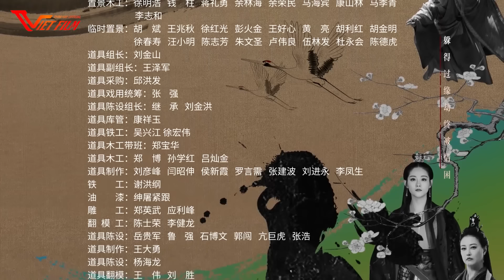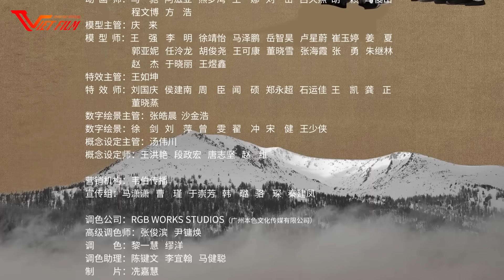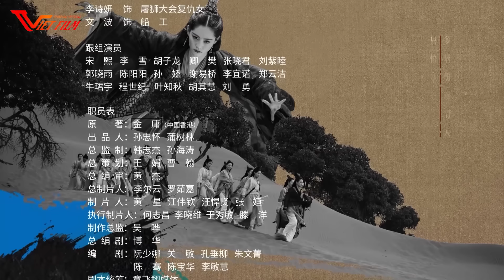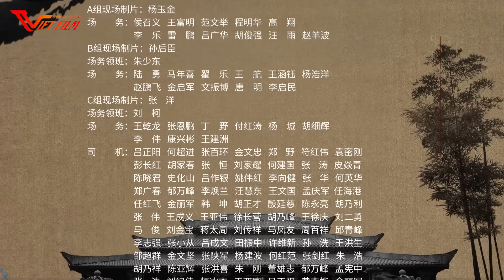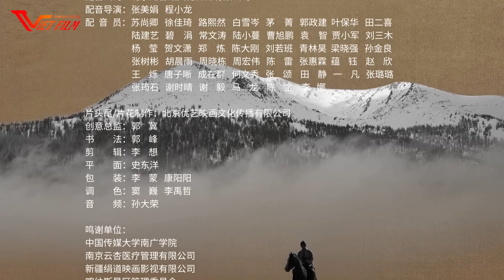Phim Hay | Tân Ỷ Thiên Đồ Long Ký 2019 - Tập 35 | Phim Bộ Cổ Trang Đáng Xem Nhất Hiện Nay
Phim Bộ Hay | TÂN Ỷ THIÊN ĐỒ LONG KÝ 2019  | Phim Bộ Cổ Trang Trung Quốc Hay Nhất 2024

►Tên phim: TÂN Ỷ THIÊN ĐỒ LONG KÝ (50 Tập)
► Nội Dung:
Nội dung của phim Ỷ Thiên Đồ Long Ký 2019 xoay quành cuộc đời của nhân vật Trương Vô Kỵ và xoáy vào trận chiến tranh dành 2 thanh kiếm Đồ Long và Ỷ Thiên, tương truyền khi ai đó với một trong 2 hoặc là cả 2 thì sẽ hiệu lệnh được thiên hạ. Vô Kỵ vốn là con của Trương Thúy Sơn (một trong bảy môn đệ chân truyền của Trương Tam Phong phái võ đang) và Ân Tố Tố (Con gái của một trong 4 hộ pháp của Minh giáo, Bạch Mi Ưng Vương) . Vô Kỵ mồ côi bố mẹ từ nhỏ vì cả 2 đều trầm mình do bị cưỡng ép khai ra tăm hơi của Tạ Tốn cũng như phổ biến tội lỗi vô tình gây ra trong quá khứ, khi này Vô Kỵ bị trúng huyền minh thần chưởng và tới khi lớn lên thì chất độc mới được hóa giải nhờ vào cơ duyên khôn cùng tình cờ.  Không chỉ hết bệnh mà anh chàng còn luyện được Cửu Dương Thần Công cho tới Càn Khôn Đại La Di … để rồi sau đấy trở thành minh quân của Ma giáo, võ công loại thế không  mang đối thủ. Không chỉ vậy Vô Kỵ còn vô cùng đào hoa lúc được 4 mỹ nhân yêu thích, trải qua phổ biến khó khăn, Vô Kỵ chọn yêu quận chúa của Mông Cổ và cũng là kẻ thủ của Ma giáo, Triệu Mẫn.